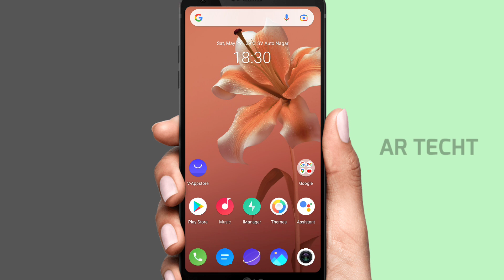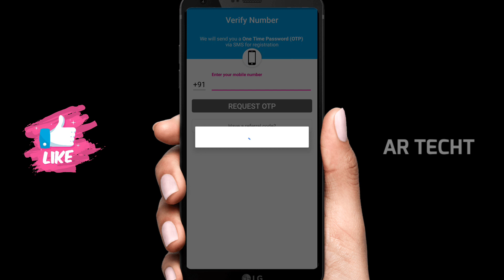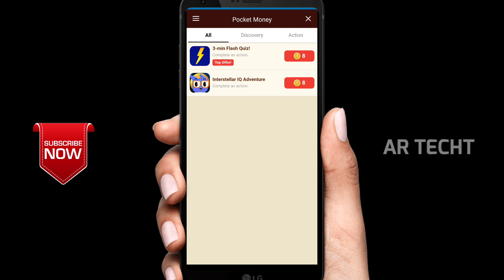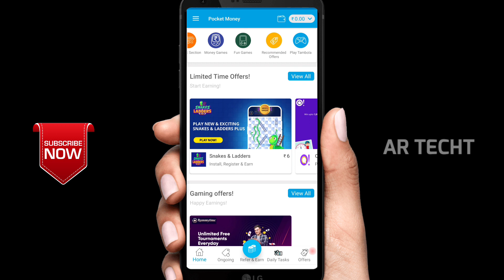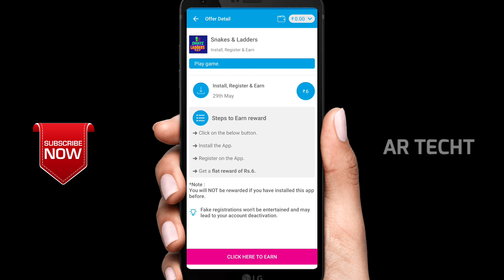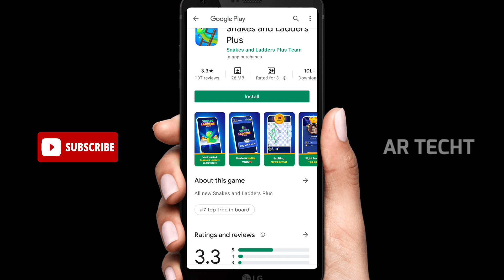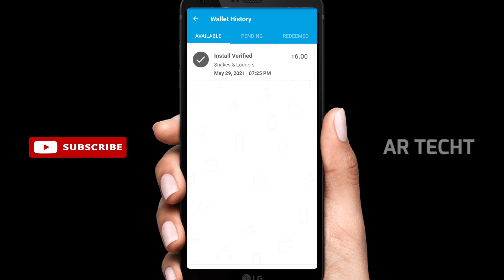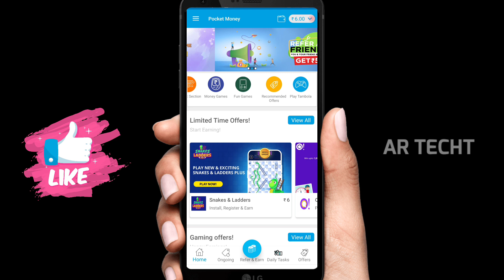💥 earn real money with pocket money app| How to earn money with pocket money app in telugu.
My videos

My gear .

My mobile

My tripod .

My mic .

My camera .

For amy bussinuss contact .

Keep supporting me like this friends 👍👍👍